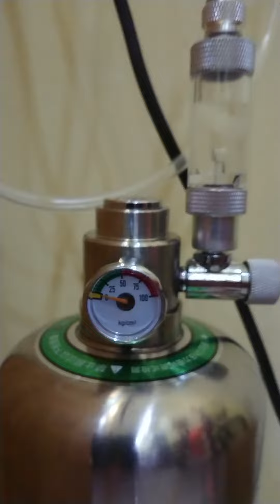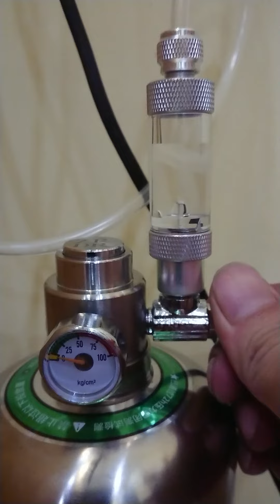gửi tiki van áp và đồng hồ áp không hoạt động.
nhà bán hàng giao sai van áp, đồng hồ đo áp không hoạt động.